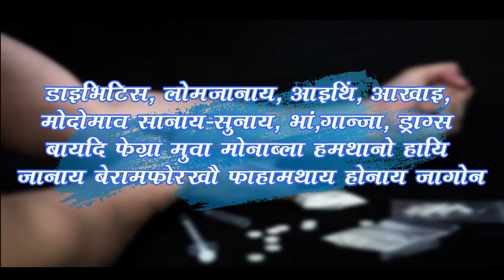सा 11 जोन गथनि बिफानि मुङै ब्रन्जनि मुसुखा आरो सुंद’ जिउ जारिमिन बिजाब बेखेवदों